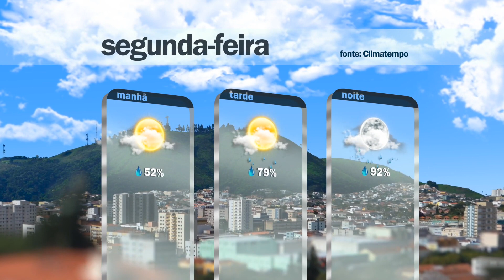Plan Notícias - 1ª Edição 15/03/2021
Comitê Extraordinário Covid-19 decide prorrogar restrições dos horários dos estabelecimentos em Poços de Caldas. Saiba mais em nosso vídeo!